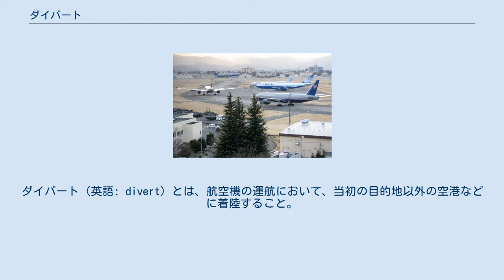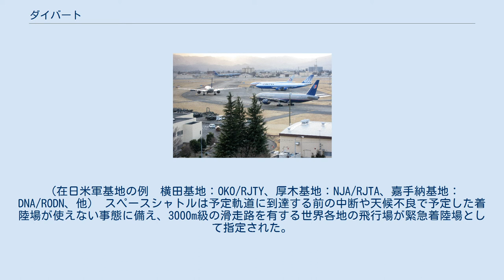ダイバート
ダイバート（英語: divert）とは、航空機の運航において、当初の目的地以外の空港などに着陸すること。
ダイバージョン (diversion)・代替着陸・目的地外着陸とも呼ばれる。
旅行業界では、内部文書において慣例的に "div out" と表記することもあるが、これは本来とは違う目的地へ向かうという意味から、原語を "dive out" と勘違いしたための用法である。
 東北地方太平洋沖地震の影響で成田国際空港が閉鎖されたため、横田基地にダイバートしたアメリカの航空会社の旅客機（2011年3月11日） ダイバートが発生する理由として主なものを下記に列挙する。
 離陸直後に機体や機内に異常が発生した場合では、出発空港に引き返す場合（この場合は「リターン」）もある。
 代わりの着陸先としては、民間機の場合は他の空港へ、軍用機の場合は最寄の軍事基地が多いが、場合によっては軍用機が一般の空港（米軍・自衛隊などの何かしらの施設がある空港への着陸が一般的）へ、民間機が軍事基地（日本では在日米軍の横田基地・嘉手納基地、自衛隊の硫黄島航空基地（硫黄島分屯基地）など。
この場合は一切降機できず、再出発を待つ）に着陸する場合もある。
 国内では東京国際空港（羽田）発着便が成田国際空港に着陸する例や神戸空港発着便が関西国際空港（大阪）や大阪国際空港に着陸する例など、国際線では主に大韓民国行きの飛行機が事情で着陸できない場合などに福岡空港へダイバートする例などがある。
 事前にダイバートの可能性があることを承諾の上で出発（条件付出発、主に目的地の気象の状況が悪い場合）した場合を除いて、航空会社の費用負担で、旅客を目的地まで送り届ける。
 目的地空港の雲底が低くダイバートの可能性があるとき、航空会社は運航乗務員をより上位のILSカテゴリー資格を持つ者に代えることがある。
 機内での飲酒の上での暴力や携帯電話使用、喫煙行為などの違法行為によるダイバート発生事例もあり、この場合、着陸地での当局による拘束や法的処分が行われるほか、当該行為者に費用請求する法的検討も航空会社では進んでいる。
 一部の軍用飛行場にはダイバートを想定し、空港コードが割り当てられている。
（在日米軍基地の例　横田基地：OKO/RJTY、厚木基地：NJA/RJTA、嘉手納基地：DNA/RODN、他） スペースシャトルは予定軌道に到達する前の中断や天候不良で予定した着陸場が使えない事態に備え、3000m級の滑走路を有する世界各地の飛行場が緊急着陸場として指定された。
また空白域を埋めるためマタベリ国際空港のように空港規模と不釣り合いな滑走路を整備する例もあった。